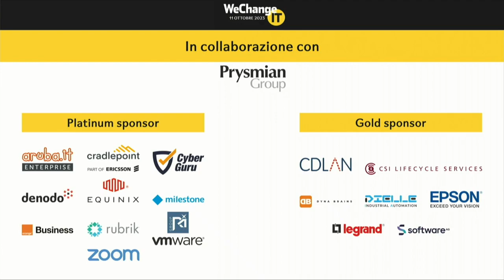Pinocchio e il Made in Italy, Beppe Carrella a WeChangeIT Forum 2023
«C’era una volta un pezzo di legno». Storia di trasformazione e ricerca. L’intervento di Giuseppe (Beppe) Carrella partner di BCLAB “rigattiere digitale” e “spacciatore abusivo” di musica rock all’evento annuale di Data Manager